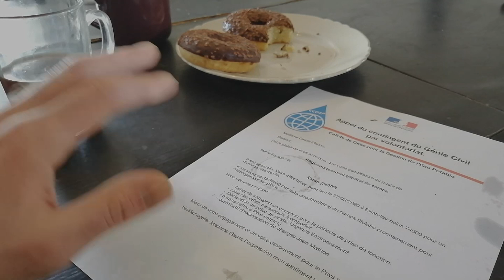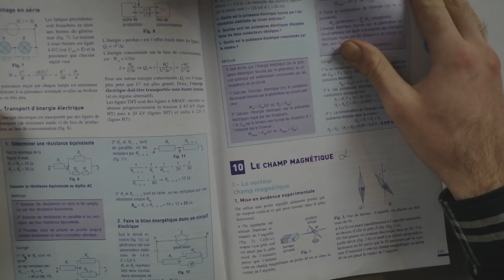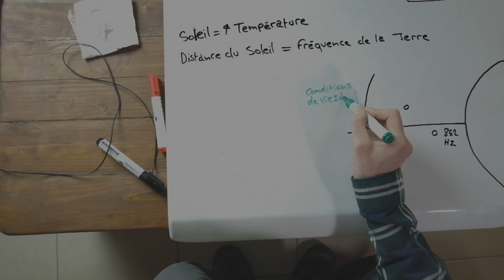432Hz nouvelle trajectoire - Monde de demain - DO IT WITH YOUR SMARTPHONE 3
432Hz nouvelle trajectoire

Réalisé par Léo Giraud (vox motus)

Sylvain Gauss est ingénieur au chômage, en rentrant chez lui il découvre que sa femme est partie gérer une crise internationale, la sécheresse. En fouillant dans ses affaires d’étudiant, Sylvain retrouve son diapason à énergie infinie et cela lui donne une idée.

Film candidat pour le prix Do it With Your Smartphone 3 du festival de courts-métrages Concours de Courts.

A vos votes !